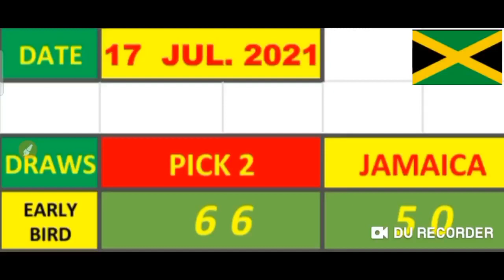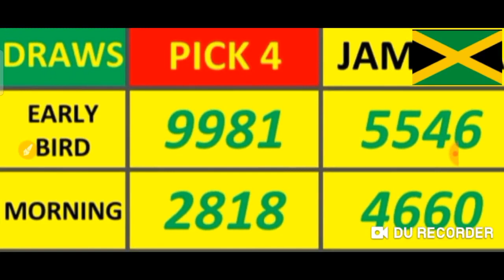Jamaica Pick 2/ Pick 3/Pick 4 Best Numbers for ( 17 July 2021 ) just try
Jamaica  Pick 2/ Pick 3 & Pick 4
 ( 17 July 2021 Draw ) just try.
BET WISELY
Happy WINNING
Good luck